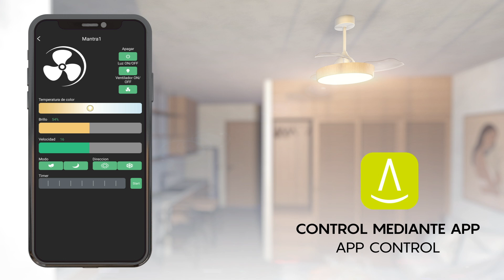ALASKA MINI │ Ventilador Con Aspas Desplegables - Retractable Blades Fan │ USO - USAGE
Descubre el ALASKA MINI, la versión compacta del sofisticado ventilador ALASKA, diseñado por el equipo de Mantra. Con acabados en Blanco, Negro y Madera, este ventilador con aspas desplegables es perfecto para espacios más pequeños, proporcionando un amplio flujo de aire. Sus funciones avanzadas incluyen Modo Brisa, Modo Noche y Modo Invierno. Además, la Mantra APP permite controlar el ventilador de manera remota, ofreciendo comodidad y frescura en cualquier rincón de tu hogar.

Discover the ALASKA MINI, the compact version of the sophisticated ALASKA fan, designed by the Mantra Team. With White, Black and Wood finishes, this retractable blades fan is perfect for smaller spaces, providing wide airflow. Its advanced features include Breeze Mode, Night Mode, and Winter Mode. Additionally, the Mantra APP allows you to control the fan remotely, offering convenience and coolness in any corner of your home.